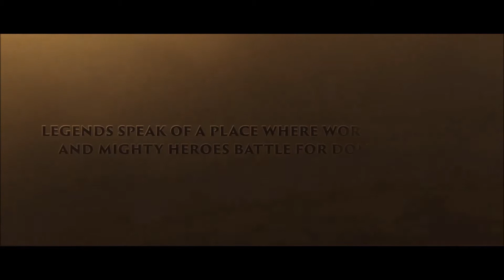Heroes of the Storm with Charmed as Legend Showstopper Idol MVP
Heroes are the unique playable characters in Heroes of the Storm. A player chooses a single Hero, each having different abilities and Talents. Heroes can fight other Heroes and be slain, respawning in the Hall of Storms after death. They can also collect experience, increases Heroes' power and granting them access to new Talents.

The Heroes are characters from the Blizzard Entertainment franchise universes of Diablo, Overwatch, Starcraft, Warcraft, and Blizzard Classic games (The Lost Vikings) and are divided into four different roles: Assassin, Specialist, Support, and Warrior. There are currently 70 Heroes in the game, with Kel'Thuzad being the most recent addition. Additionally, most Heroes can choose from multiple Mounts (some having special mounts) and have multiple Skins available for purchase in-game, with some forming a shared theme with other character Skins.

Every Hero starts with four Abilities, consisting of only three Basic Abilities and a Trait. All of these skills are available to use at the start of the game and can be customized through the Talents. At level 10, Heroes also receive a Heroic Ability chosen by the player, unique to the Hero. At level 20, Heroes can choose to upgrade their chosen Heroic Ability or pick from a few powerful other options. Abilities scale in effectiveness progressively as Heroes Level up by gaining experience. Abilities do not scale individually except through certain Talents.
Sally Whitemane:
The High Inquisitor, is a support hero from the Warcraft universe. As the High Inquisitor of the Scarlet Crusade, Sally Whitemane zealously leads her champions in a neverending war against the undead. Under her guiding Light, all who have been touched by the plague of death will be purged by her cleansing flame... no matter how much they protest.
At a young age, Sally Whitemane witnessed her family succumbing to the Scourge's plague of undeath while they were traveling through Lordaeron. She was forced to destroy her own parents and siblings when they rose as mindless undead, and since that day she found fulfillment only in the destruction of undead. She became a priestess of the Light and joined the Scarlet Crusade, a religious order dedicated to the eradication of the undead from Lordaeron. Though they believed that their mission of cleansing the world of undead was a noble one, the crusaders soon grew intolerant of all non-human races and came to believe that anyone who was not a part of their order was infected by the Scourge's plague of undeath and had to be tortured or eradicated. Along with Renault Mograine, who had been given the rank of Scarlet Commander, Whitemane oversaw operations in the Scarlet Monastery. However, while Mograine commanded the military forces in the area, the fearsome Whitemane, who had the ability to resurrect her comrades after death, was the true master of the Monastery.

Whitemane Abilities:
D - Zeal Whitemane's healing Abilities apply Zeal for 8 seconds. Allies with Zeal are healed for 100% of the damage Whitemane deals to Heroes.

Q - Desperate Plea
30 Mana Cooldown: 0.3 seconds
Heal an allied Hero for 145 and gain Desperation for 4 seconds.
Desperation increases Desperate Plea's Mana cost by 60, and stacks up to 3 times.

W - Weapon Mode: Repeater Cannon
Cooldown: 0.5 seconds
Basic Attack speed increased by 150%.
Activate to change to Weapon Mode: Phase Bomb, increasing Basic Attack range and damage, and causing Basic Attacks to splash.

W - Inquisition
Cooldown: 14 / 0.5 seconds
Channel on an enemy Hero for up to 3 seconds, dealing 53 damage every 0.5 seconds and Slowing them by 30%.

E - Searing Lash
Cooldown: 5 seconds
After 0.5 seconds, smite enemies in a straight line for 82 damage.
If the first strike hits an enemy Hero, a second strike will occur after a short delay.

R - Scarlet Aegis
Cooldown: 60 seconds
Bolster the spirits of nearby allied Heroes, healing them for 250 and granting them 40 Armor for 4 seconds.

R - Divine Reckoning
Cooldown: 100 seconds
After 1 second, consecrate an area for 4 seconds, dealing 50 damage every 0.5 seconds to enemies inside.

Sound Settings : English
Played on : Nvidia GTx 1080 G1 (installed with BIS Graphic driver of version  431.36 with Frame lock of 60 FPS)
Processor:Intel(R)Core(TM)i5-4670 CPU 3.40GHz
Installed Memory(RAM) 16 GB